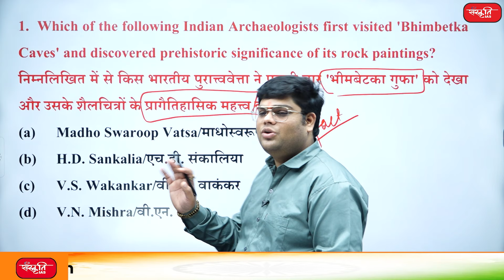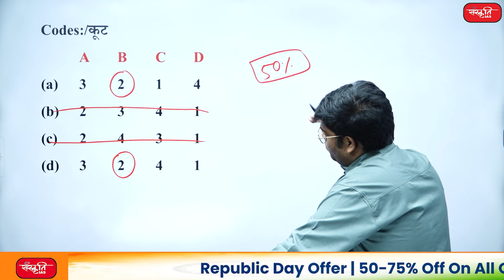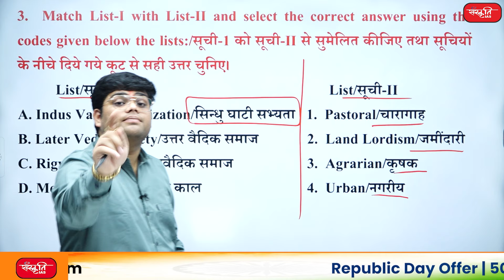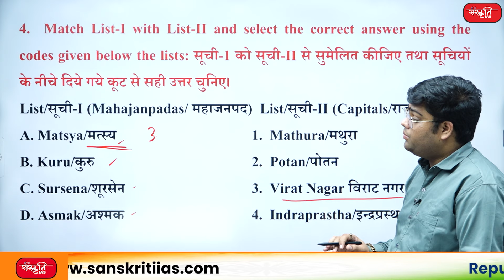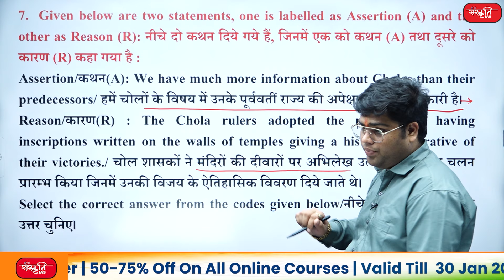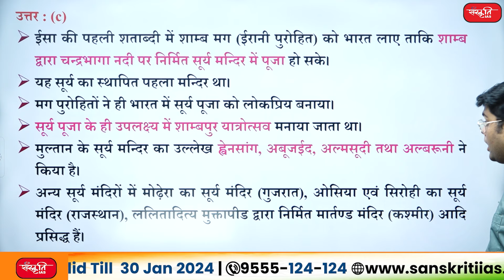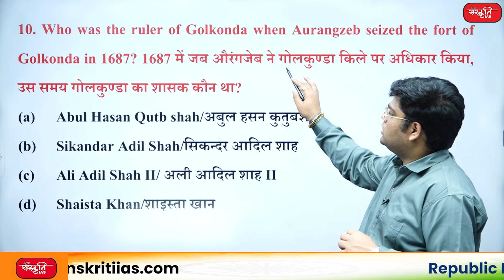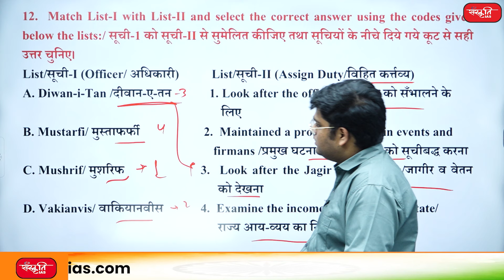Episode-07 ( History, Art and Culture ) | UPPCS Previous Year | Question Discussion | UPPCS 2020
प्रिय व्यूअर्स,
आपकी UPPCS की तैयारी को सुदृढ़ करने के लिए संस्कृति आईएएस विगत वर्षों के प्रश्नों के विषयवार विश्लेषण का कार्यक्रम शुरु कर रहा है। इस एपीसोड में प्रारंभिक परीक्षा, 2020  में इतिहास और कला एवं संस्कृति से पूछे गए प्रश्नों पर चर्चा की गई है

Dear viewers,
To strengthen your UPPCS preparation, Sanskriti IAS is starting a program of topic wise analysis of previous years' questions. In this episode, questions asked from History and Art and Culture in Preliminary Examination, 2020 have been discussed.

 / sanskritiias

𝗔𝗱𝗱𝗿𝗲𝘀𝘀 : 636, Ground Floor, Dr. Mukherjee Nagar, Delhi – 110009

Bharat Jai Prakash Meena hindi medium topper
Sanskriti IAS Result 2022
Sanskriti IAS Akhil Murti Sir
Bharat Jai Prakash Meena hindi topper